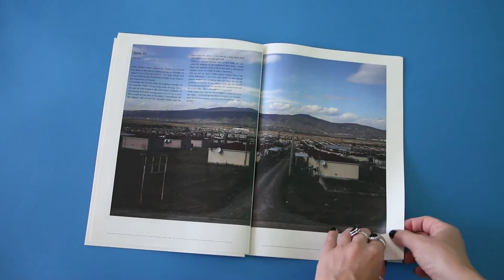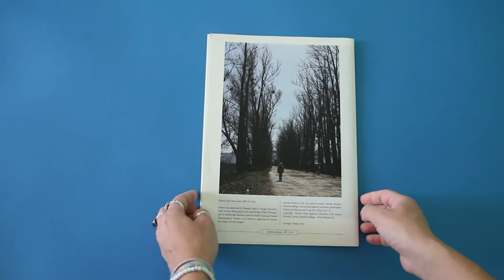sHEROes newspaper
The Russian-Georgian war is often mentioned as the first European war of the XXI century in August 2008, mainly in the “breakaway regions” of South Ossetia and Abkhazia, Kvemo Kartli and Samegrelo regions.
5 days, more than 400 deceased, up to 2000 wounded, up to 300 000 internally displaced people from Abkhazia and Samachablo region are waiting for the return to their own houses, 23 lost villages – this is the official statistics .

TODAY,20% of the Georgia’s territories are occupied by Russia.

sHEROes is a self published newspaper .
Photographs : Dina Oganova/ Text : Salome Benidze
Publisher : Self-published
Limited edition in 101 copies